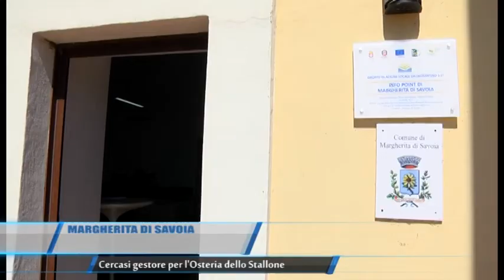Margherita | Cercasi gestore per l'Osteria dello Stallone | TG Teleregione 16 09 2017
Oggi è un rudere, domani chissà: il futuro dell'Osteria dello Stallone, pezzo pregiato del patrimonio del Comune di Margherita di Savoia passa nelle mani del Demanio, grazie al progetto “Cammini e percorsi”